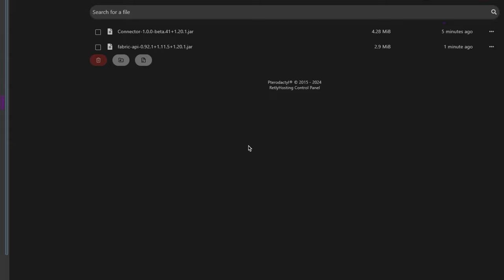✅ Cómo USAR MODS de Fabric y Forge JUNTOS (Synitra Connector)